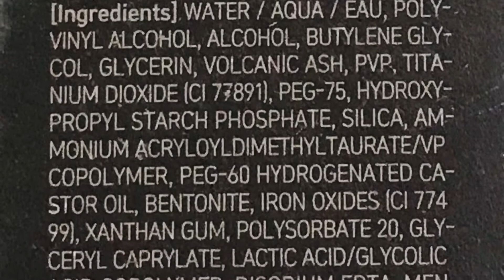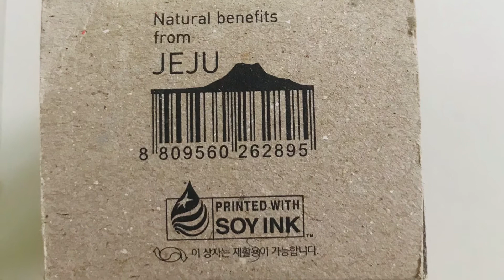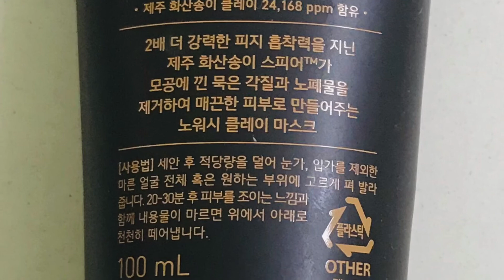Innisfree Super volcanic peel off mask 2X